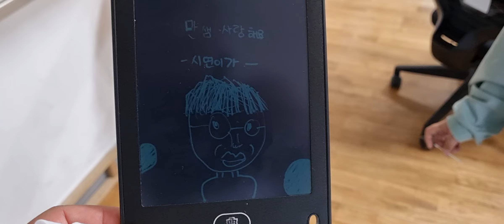230526 만샘 사랑해요 시연이가